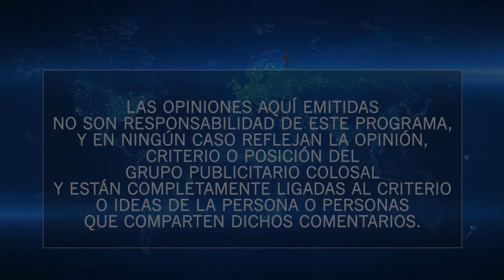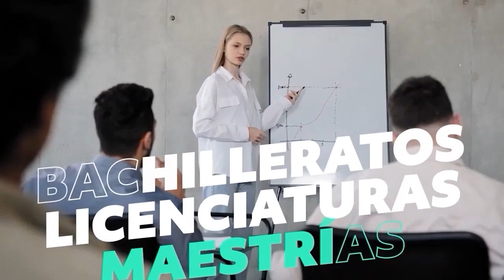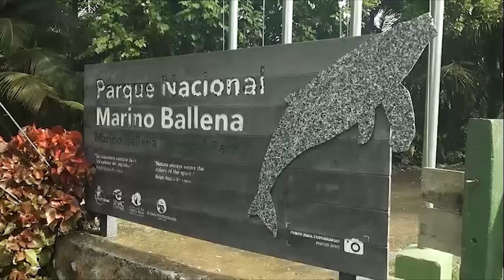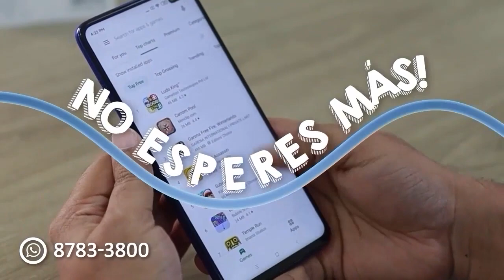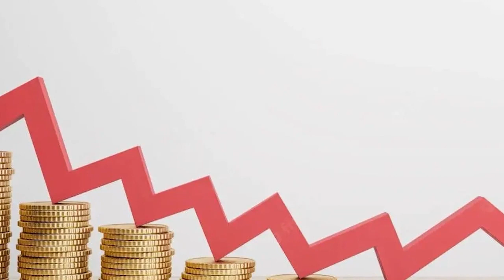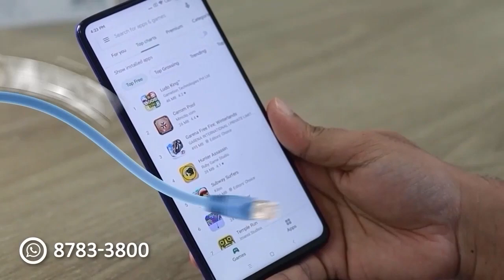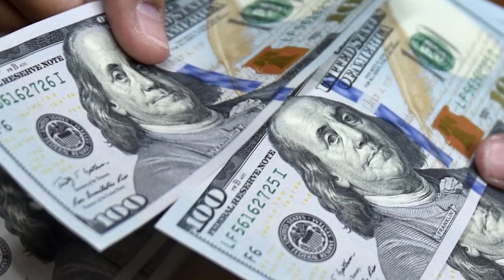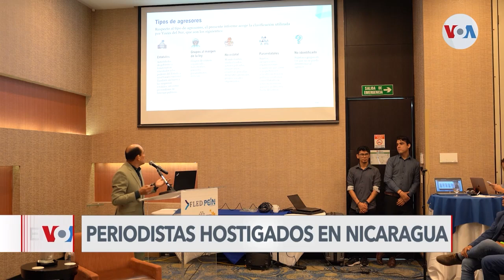RESUMEN SEMANAL DE COLOSAL INFORMA retransmisión del 09 09 2023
Estas son las noticias más importantes de esta semana en Colosal Informa.